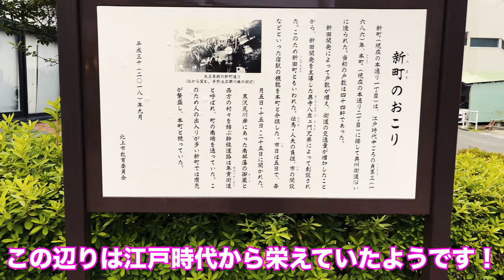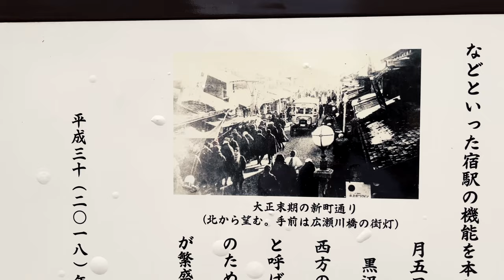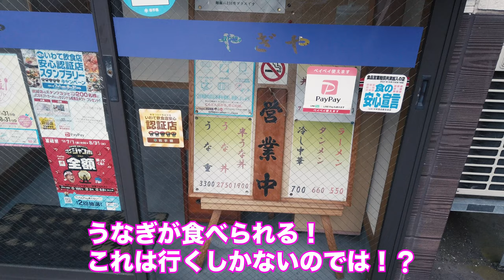北上で鰻のうまい店を発見／しんまちレンガ通りの散策【岩手県】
北上の商店街を散策してきました！
散策で見つけたお店「やぎや」さんでうな重をいただきました！

↓使用機材
iPhone 12 Pro Max 256G
SONY α7Ⅲ
SONY SEL55F18Z